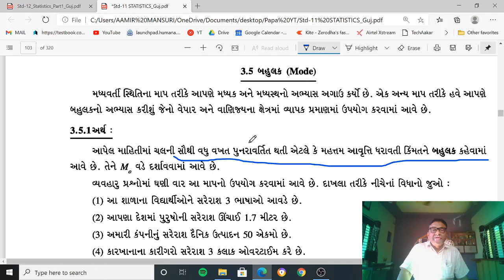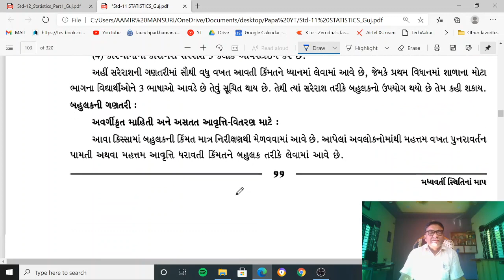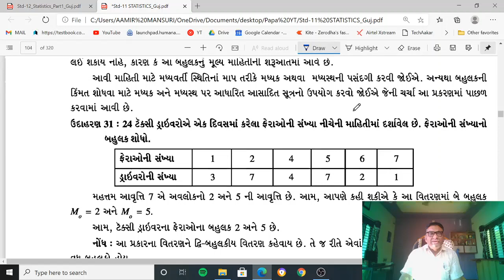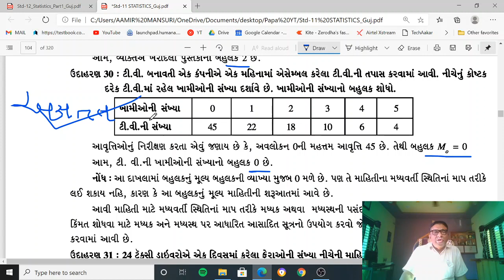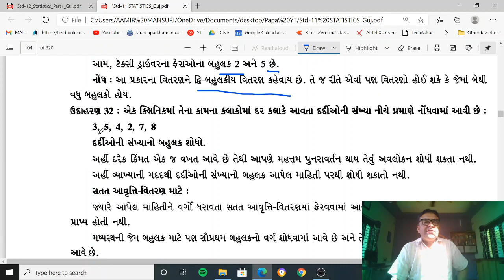Statistics | Chapter 3 | Lecture 10 | Madhya varti stiti nu maap | std 11 | Dr I R Mansuri